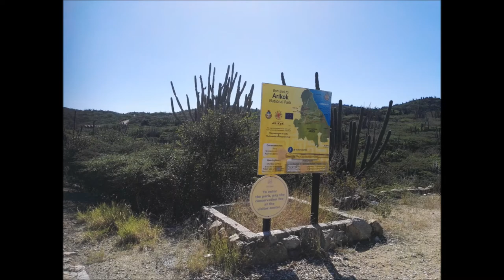#57 Aruba - Jamanota (188m) - Highest point in Aruba!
The tallest highest mountain point in Aruba